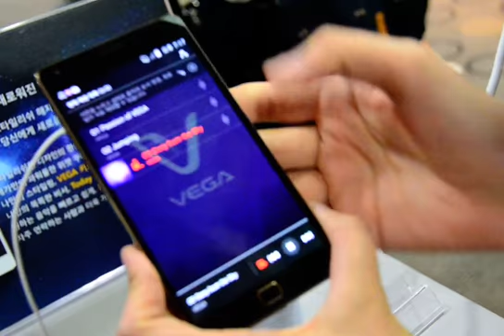베가 아이언2 뮤직 플레이어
음악 감상 많이 하시죠.  뮤직 플레이어는 사선 파격적인 디자인을 선보이고 있어요.

플레이 화면에서 바로 리스트를 확인하고 선택해서 들을 수 있어요.